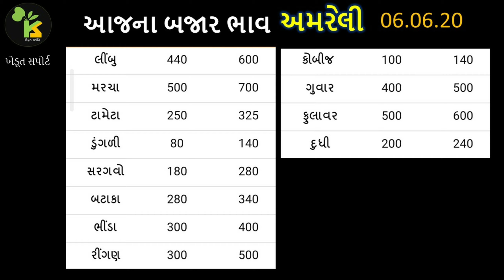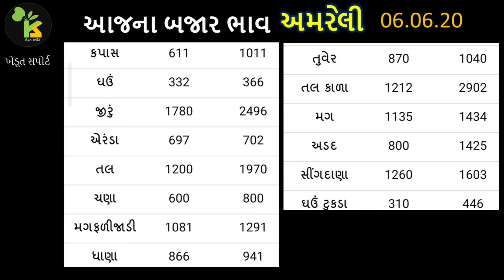06.06.20 અમરેલી માર્કેટિંગ યાર્ડના આજના બજાર ભાવ | Amreli Marketing Yard Price | APMC Price Amreli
This video contains, today’s commodity price in Rajkot APMC.

1. અમરેલી માર્કેટ યાર્ડના બજાર ભાવ

2. Amreli Yard Bajar Bhav

3. અમરેલી માર્કેટિંગ યાર્ડના આજના ભાવ

4. ગુજરાત માર્કેટિંગ યાર્ડ બજાર ભાવ

5. bazar bhav in Gujarat

6. આજના માર્કેટ યાર્ડના બજાર ભાવ

7 અમરેલી માર્કેટિંગ યાર્ડના ભાવ